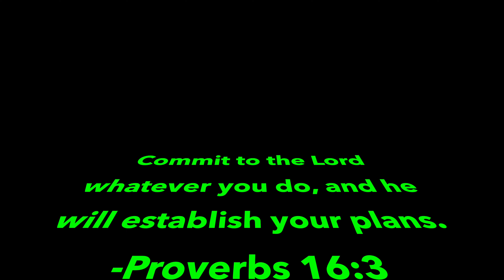I Messed Up! This Is Me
Just a simple background on me, updates on future content, and some clips that include my in-ear mix from this past Sunday's service. God bless y'all!
Music from Uppbeat (free for Creators!)